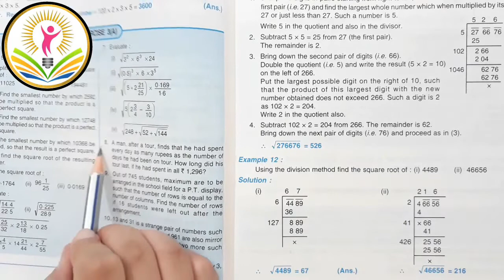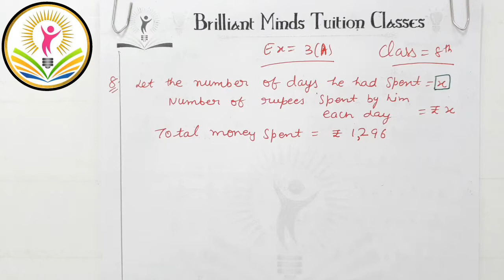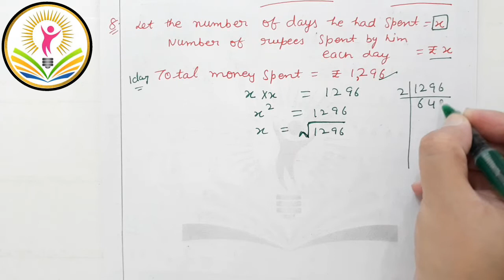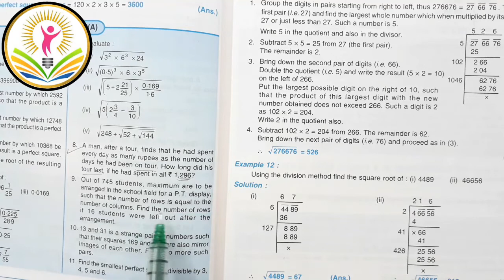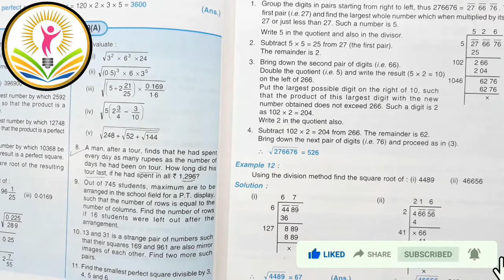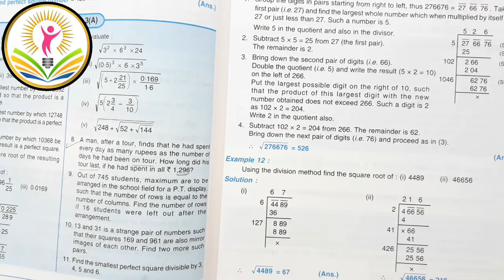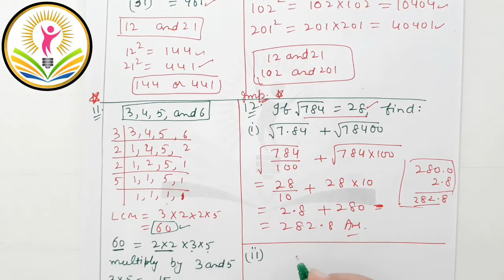Class 8th ICSE | Selina Math | Ch- 3 Squares and Square roots, Ex 3 ( A ) Ques: 8 to 12